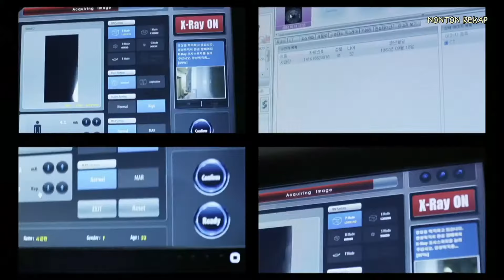Suami Selingkuh, Cewe Berubah Total Untuk Balas Dendam (1)